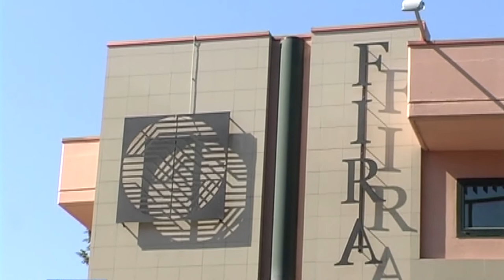Fira Abruzzo. Bilancio ok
Approvato il bilancio della Fira, la finanziaria della Regione Abruzzo. Numeri positivi in vista del progetto che porterà  ad una fusione con Abruzzo Sviluppo. Intanto in Abruzzo ha ripreso a lavorare il settore dell’automotive